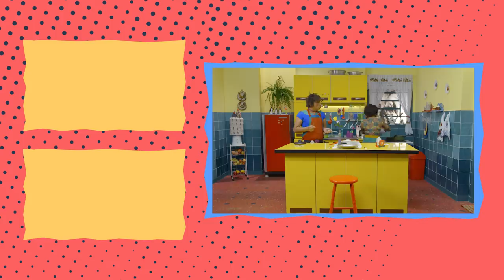A receita prática da Bobolete | Baby e Rose | Estreia | Humor Multishow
Baby ensina de um modo super rápido e prático uma incrível receita de peixe.

Tem vídeo novo, dona Multishow? Tem sim! Fique ligado na nossa programação:

Lady Night Exclusivo -  Todo Sábado - 11h